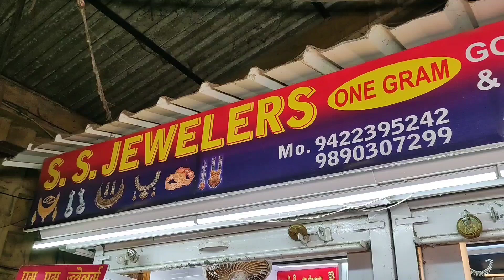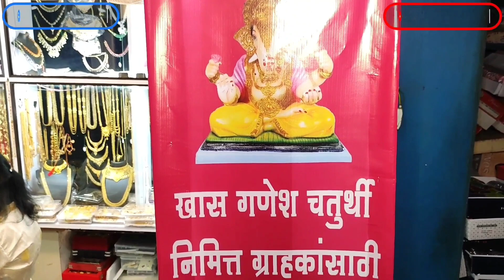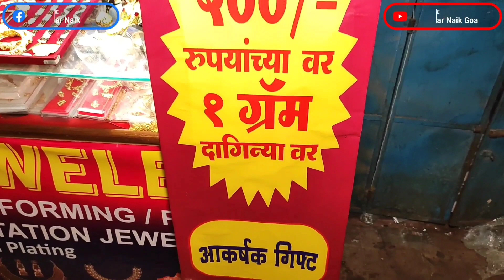💎S.S Jewellers 1Gram Imitation Jewellery | Ganesh Chaturthi Shopping | Mapusa Flower Market💎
All music produced by Jason Shaw on AudionautiX is released under
In simple terms, this is summarized as:
You can share — copy and redistribute the material in any medium or format
You can adapt — remix, transform, and build upon the material for any purpose, even commercially.

Attribution
You must give appropriate credit, provide a link to the license, and indicate if changes were made. You may do so in any reasonable manner, but not in any way that suggests the licensor endorses you or your use.

You are free to use the music (even for commercial purposes) as long as you provide a link to this website from yours OR credit us with, "music by audionautix.com".